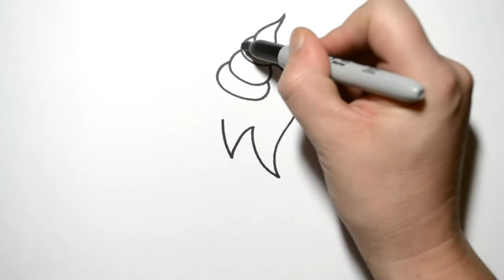How to Draw a Cute Baby Unicorn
► Learn How to Draw Cool Stuff in this NEW and Fun BOOK!

Learn how to draw a cute baby unicorn step by step.  Super easy drawing tutorial for kids!